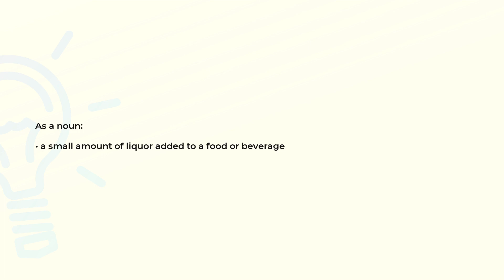What is the meaning of the word LACING?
Definition and spelling of the word LACING.

(00:00) Intro
(00:07) As a noun
(00:15) Spelling

As a noun (00:07):
• a small amount of liquor added to a food or beverage